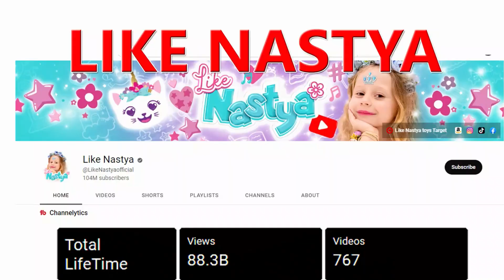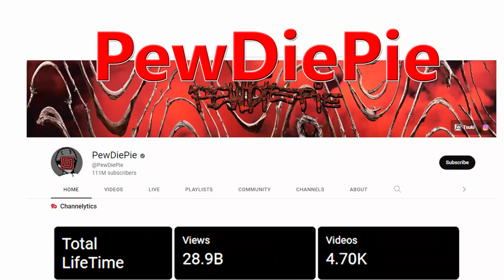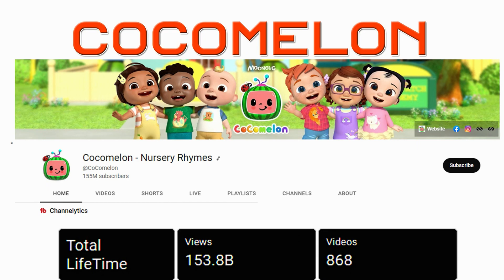10 WORLD MOST SUBSCRIBED YOUTUBE CHENNELS | T-SERIES | MR BEAST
Ever wondered how many subscribers Mr beast has? or what about PewDiePie? Or what about jake paul?
Well! Let’s take a look at some of the biggest youtube channels ranked by their number of subscribers.

In this comparison video we compare the Real Scale representation and comparison of biggest youtube channels
"Keyword"
"comparison"
"sizecomparison"
"comparisonvideo"
"3dcomparison"
"mrbeast"
"PewDiePie"

comparison,sizecomparison,comparisonvideo,3dcomparison,mrbeast,pewdiepie